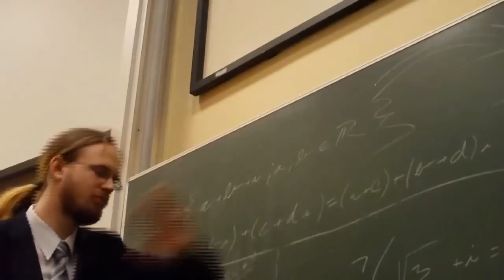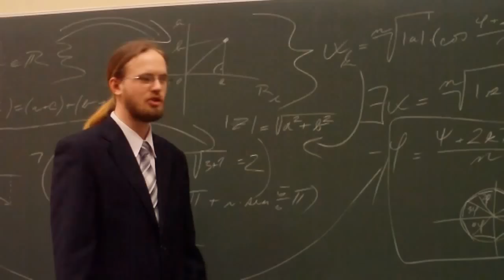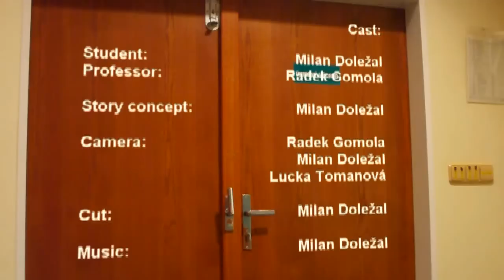Silent College - Beta cut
Semestrální práce (období jaro 2012) na Fakultě informatiky Masarykovy univerzity do předmětu VV047 - Video a film II a PV129 - Počítače a hudba II.

Námět je inspirován herní sérií Silent Hill.

Anglické titulky jsou kvůli tomu, že font, který jsem ve videu použil neobsahoval české znaky:X.